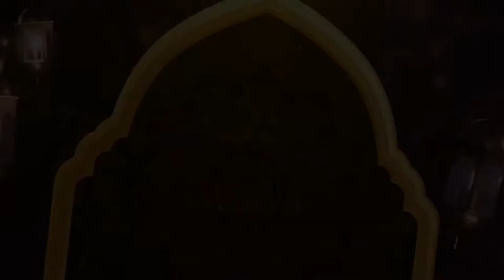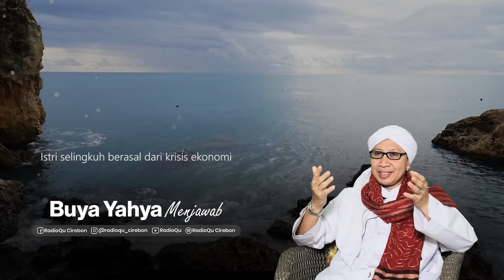Lambat dalam memahami pelajaran di pondok | Buya Yahya Menjawab